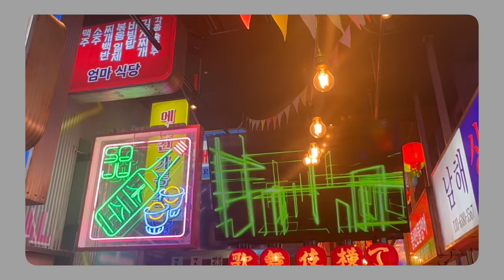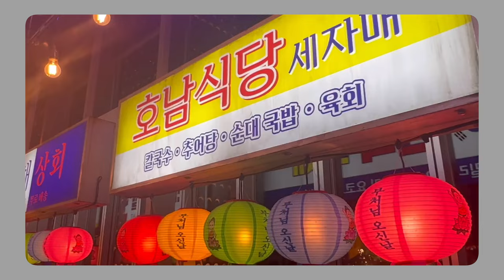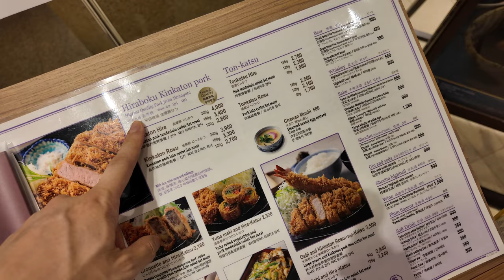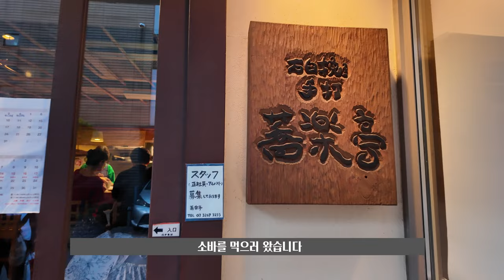🇯🇵 일본 토쿄 여행 ✈️, 남다른 프리미엄 으로 가보자!